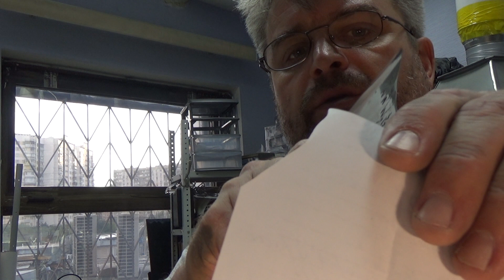Ролик 73. Как заточить топор для бритья.19 сент. 2017 г.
Вот ведь вопрос - как заточить топор для бритья? А зачем это нужно?
Просто для того, чтобы доказать себе и всему миру что ты особенный!